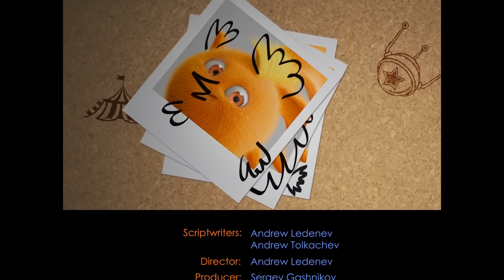SUNNY BUNNIES | FOTOSHOP | Kompilacja | Kreskówki dla dzieci | WildBrain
Zabawki dostępne teraz w Ameryce Północnej i Australii

Dzieci potrafią wymyślić najbardziej nierealne i fantastyczne stworzenia w swoich umysłach. Cienie są postrzegane jako ponure i ponure, a promienie słoneczne kojarzą się ze światłem i szczęściem i mogą tworzyć śmieszne obrazy. Co jeśli te fantazje ożyją? Co jeśli mogliby wyskoczyć ze słońca?

Sunny Bunnies to pięć świecących kulek światła, które mogą pojawić się wszędzie tam, gdzie jest źródło światła. Niezależnie od tego, czy jest to światło słoneczne, czy światło księżyca, przynoszą radość i szczęście wszędzie. Jednak za każdym razem, gdy się pojawiają, ich działania stają się psotną grą. Czasami zbyt psotny.

W każdym odcinku Sunny Bunnies pojawiają się w innym miejscu: cyrk, stadion, karuzela, park, scena… Natychmiast zaczynają badać swoje otoczenie i wtedy zaczyna się zabawa i psoty! Na samym końcu każdego odcinka śmiech trwa nadal dzięki kolekcji wpadek.